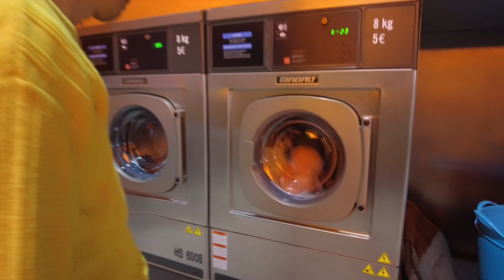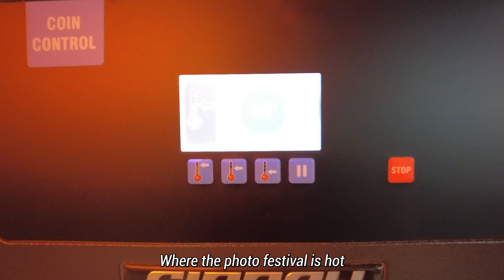PIMO - Italo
A cheesy comedy-like music video we shot while doing the laundry in Barcelona last year (2022). By the way, Takumi Ramen close to this laundry was pretty good. Recommended.

去年（２０２２年）バルセロナで洗濯ついでに撮った安っぽいコメディー風ミュージックビデオ。ちなみにこのランドリー近くのTakumi Ramenというラーメン屋が美味しいのでオススメです。

▽Available on▽

△Follow PIMO△